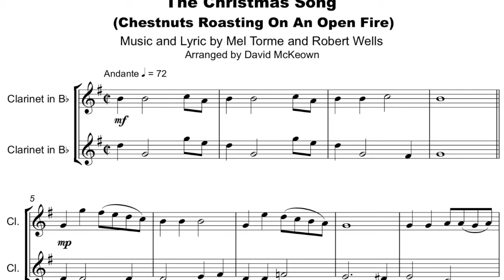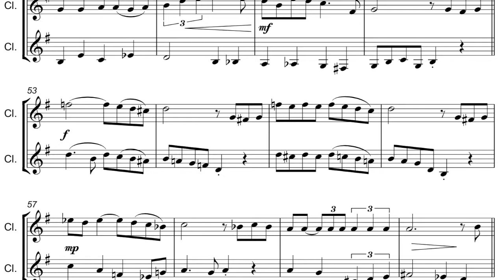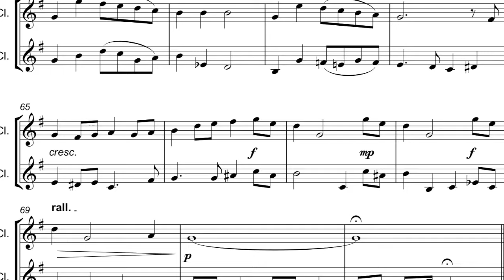Chestnuts Roasting on an Open Fire (The Christmas Song), Clarinet Duet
The Christmas Song is better known to many by its first line Chestnuts Roasting on an Open Fire. The song was written on a hot summer day in 1945 by Mel Torme and Bob Wells who were trying to cool down by composing a wintry lyric. It was first recorded by Nat King Cole the following year and was an instant hit. Nat King Cole revisited the song several times in his career and it has also been recorded by just about every noteworthy popular artist since, from Frank Sinatra, Bing Crosby, Peggy Lee, Doris Day, Ella Fitzgerald, Paul McCartney to The Jacksons, and many more. This version is arranged as a duet for two Clarinets.
Musicians at an intermediate standard will find this ideal for formal and informal concert performances, with both parts enjoying melodic interest. Total performance time is around four minutes.

There are many more top quality arrangements and compositions by David McKeown for you to browse